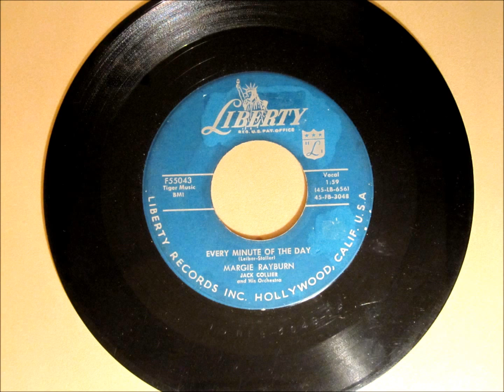Every Minute Of The Day - Margie Rayburn and The Nuggets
Recorded in 1956 b/w "Take a Gamble on Me". This song was also covered by The Diamonds. For your enjoyment only. No copyright infrigement intended.
Margie's big hit came in 1957 with "I'm Available".